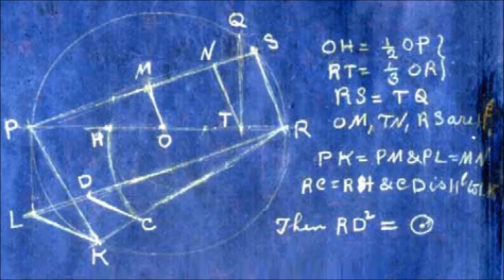Livia Teodorescu-Ciocănea (*1959): Namagiri (2018)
Namagiri. Trio pentru corn, vioară şi pian (2018)

Namagiri. Trio for French Horn, violin and piano (2018)

played by Roman Ponomariov, Elizabeth Sellars & Tamara Smolyar

recorded in Melbourne, Monash University, Sir Zelman Cowen School of Music, Music Auditorium (July 6, 2018) on the occasion of the conference "The gender diversity in music making" (July 6-8)

image: a note on squaring the circle (1913) from Manuscript Book I (p. 54) by Srinivasa Ramanujan (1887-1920), who credited his mathematical findings to Namagiri Thayar, a form of Hindu goddess Lakshmi